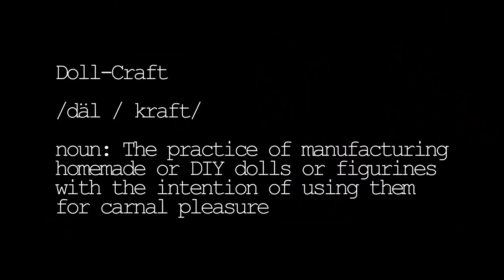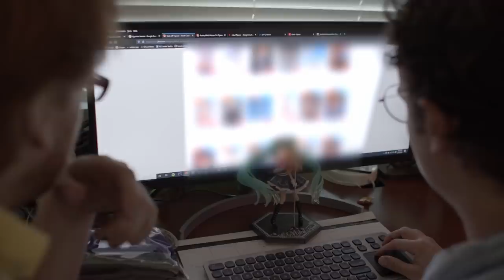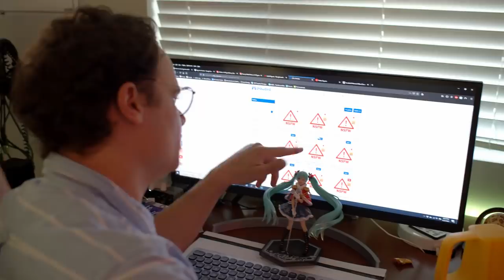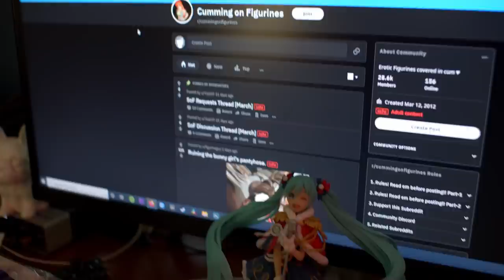Doll Boys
Preston and Nathan share a love for figurines and Doll-Craft. Preston was kind enough to surrender his ex (Romantic Prototype Morgan) to his best friend.

Ft. @BlakeRosier